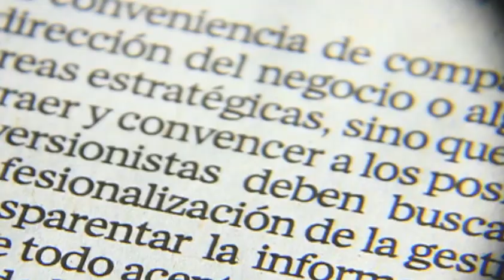En cualquier momento "La Tuta" será detenido, asegura Godoy / Paola Virrueta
26 de junio del 2014

Horario: Lunes a Viernes @20:15-21:00